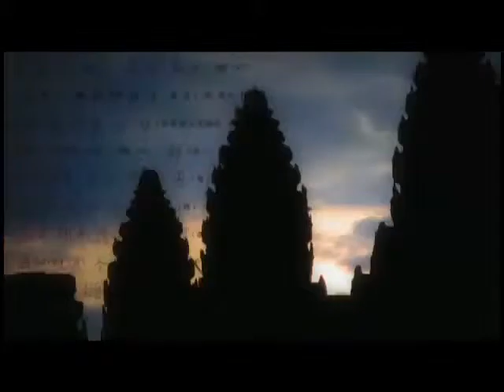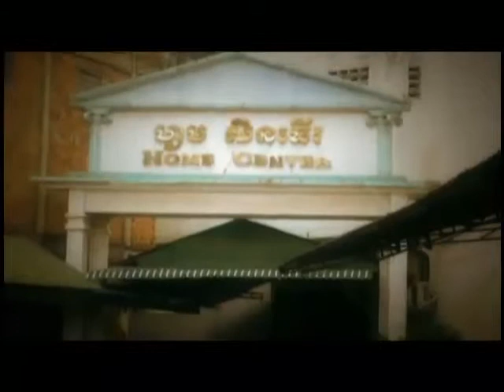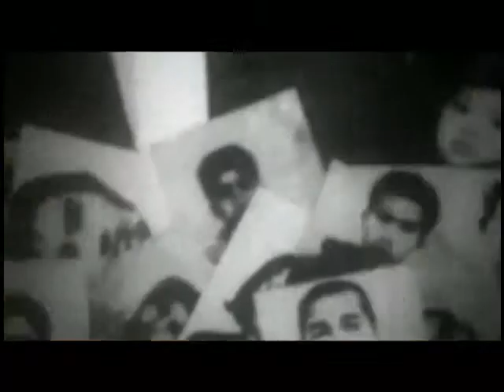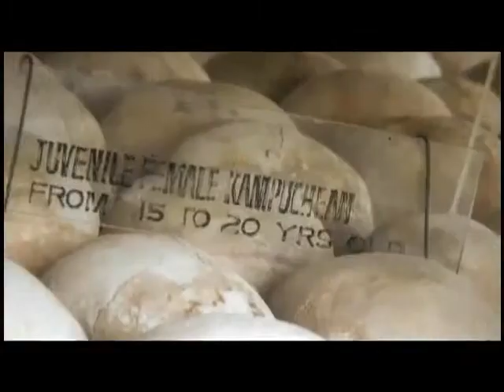Cambodia Bokator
Bokator or ancient Khmer martial art is a deadly martial art born in Cambodia 1200 years ago, it was part of the Khmer warrior it was part of the Khmer warriors everyday training and it was design for killing the opponent. Today, Bokator is one for the rarest combat art on the planet most of it teachers and masters were killed in civil wars during the 1970s.

Arman lives and trains in Kim Sean's school, located in the slums of Phnom Penh, before travelling to the ancient Bokator temples of Angkor for a final showdown with San Kim Sean's top fighter.